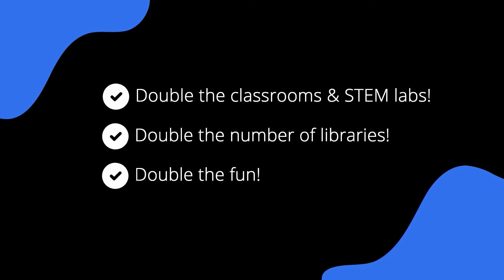Wordplay West Wing Coming Fall 2020